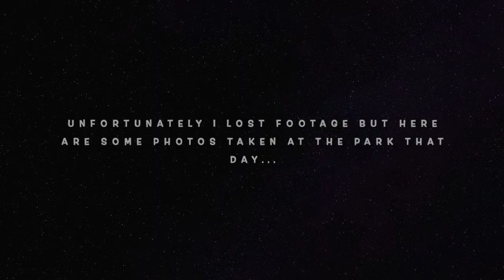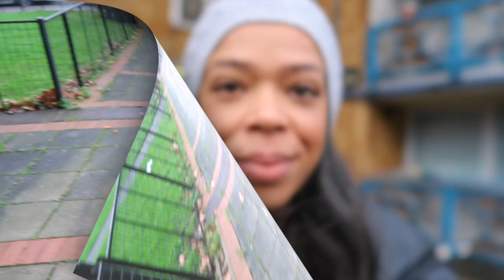VLOG 8# | Putting our Christmas tree up | Laura Mercier unboxing | Law of Attraction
hey guys, so today im bringing you another vlog. A very long one where I include a lot more things. Let me know your thoughts if this may be too long or not. I hope that you enjoy x

shaemoisture restorative raw shade butter conditioner
shaemoisture fruit fusion weightless hair masque

The Perfect Cream Multitasking moisturiser (not found)

RIBCAGE JEANS
LIGHT WASH (similar) nothing found, sorry